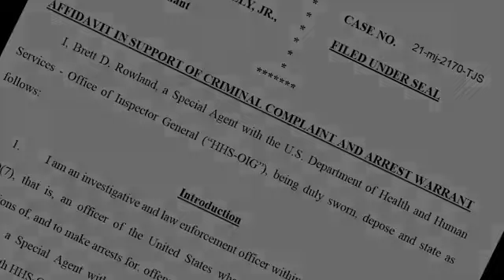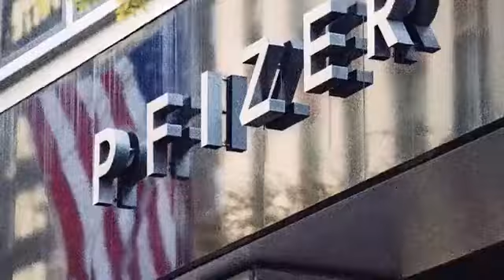The Real Anthony Fauci - the documentary film, free to the public on Tuesday, October 18 2022.